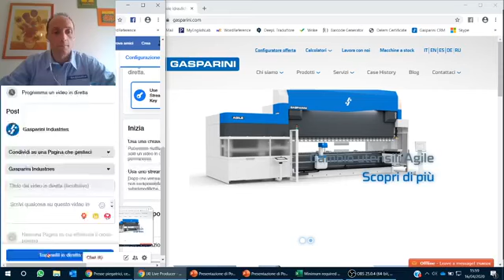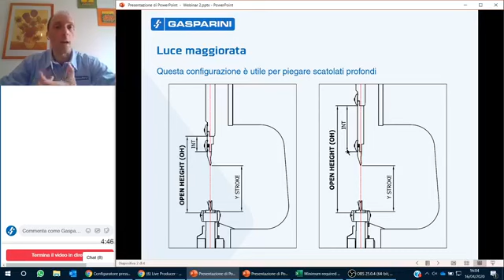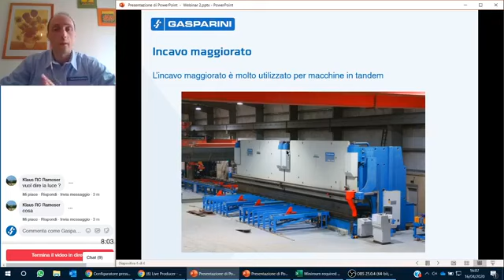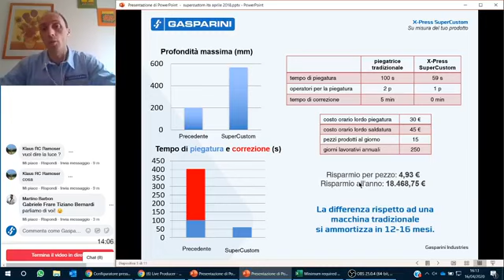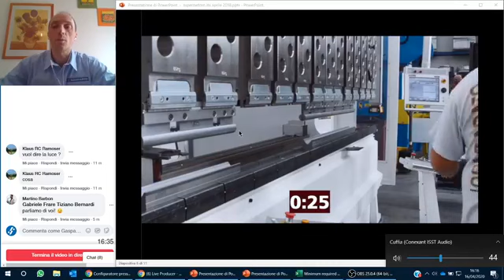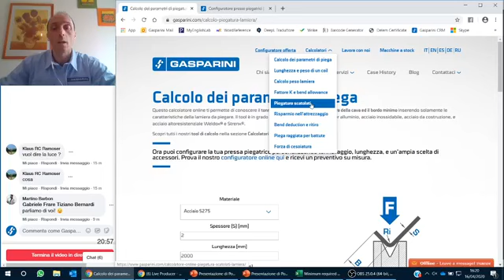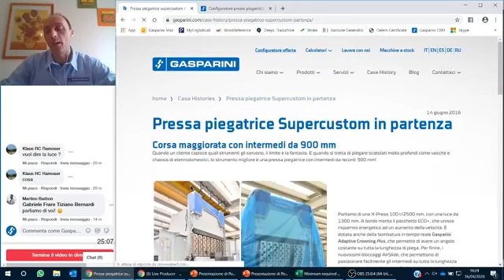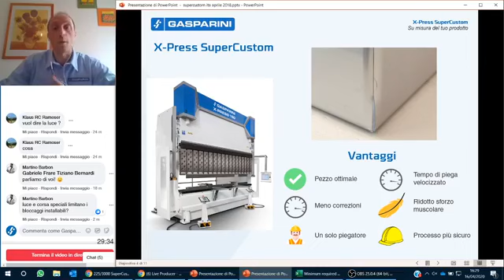Webinar Gasparini - Area di lavoro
La pressa piegatrice è una macchina versatile, ma per determinate categorie di prodotti necessita di alcune personalizzazioni all'area di lavoro. Soprattutto per gli scatolati di grandi dimensioni, che richiedono luce, corsa ed incavo su misura. In questo webinar spieghiamo come calcolare l'area di lavoro adatta e quali vantaggi produttivi comporta una macchina realizzata ad hoc.